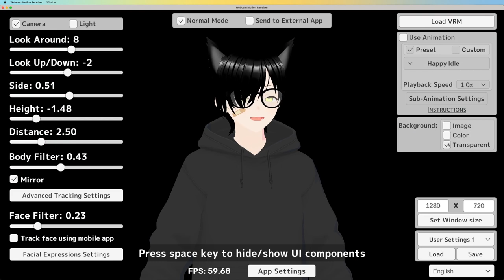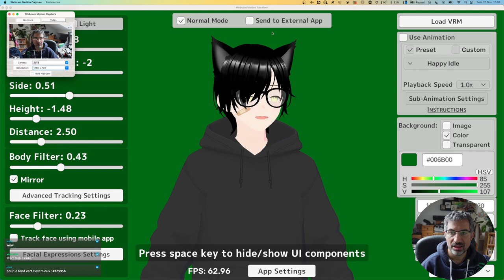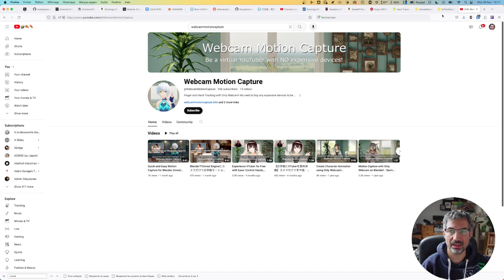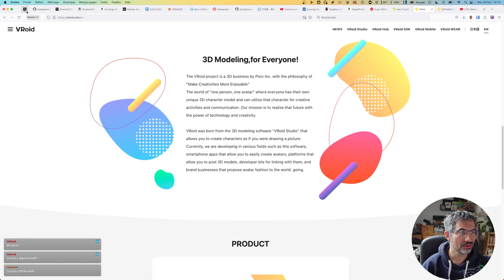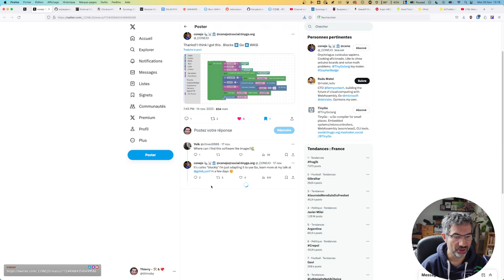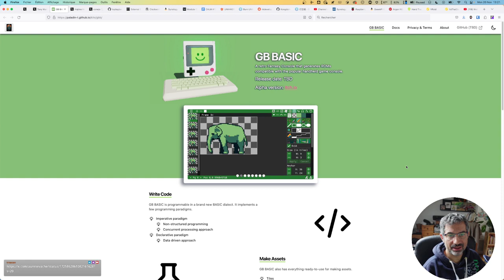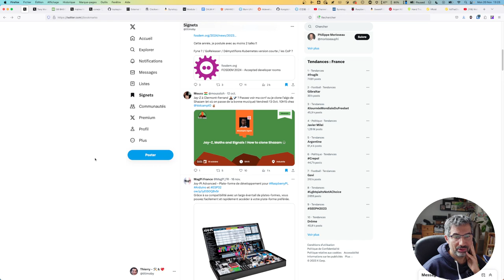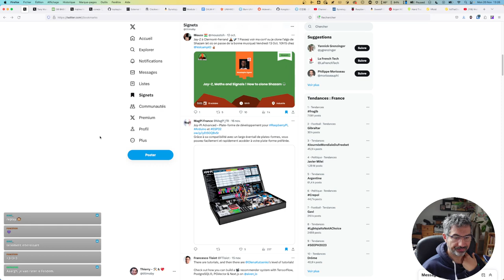CALM #137 - Webcam Motion, Golang, GB Basic, cours à l'IPI, OpenAI 💞